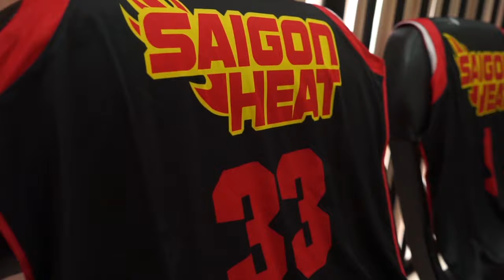ABL 2016 - 2017 Trailer HomeGame 3 Saigon Heat - Westports Malaysia Dragons (17.12)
Trận đấu thứ 3 của mùa giải ASEAN Basketball League 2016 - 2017 sẽ diễn ra trên sân nhà NTĐ Trường Quốc Tế Canada - CIS vào lúc 17.00, T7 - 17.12! Đối thủ ở trận này sẽ là Đương kim vô địch mùa trước - Westports Malaysia Dragons!
Cùng đến để cổ vũ cho các chàng trai chúng ta có trận đấu thuận lợi nào! Đặt vé ngay tại
Đặt vé Cả Mùa với nhiều Ưu Đãi đặc biệt tại

We will the third game of our ABL 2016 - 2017 season at 17.00 next Saturday (17.12) against Last year's Champion Westports Malaysia Dragons at our Home Court - CIS Stadium!
Let's come & cheer for HeatBoys to get the Win!